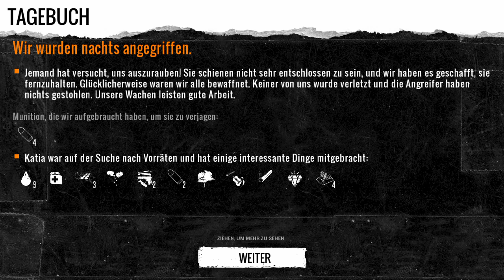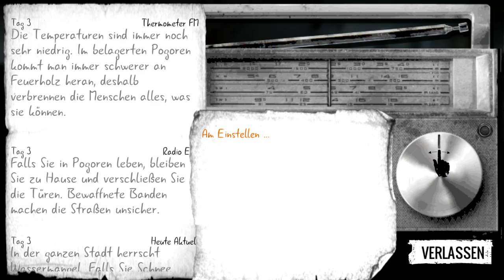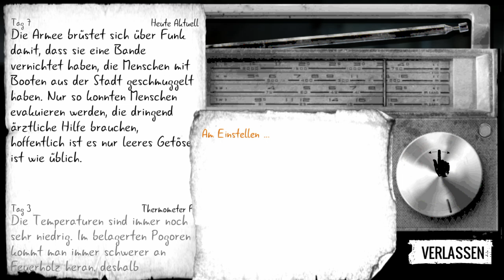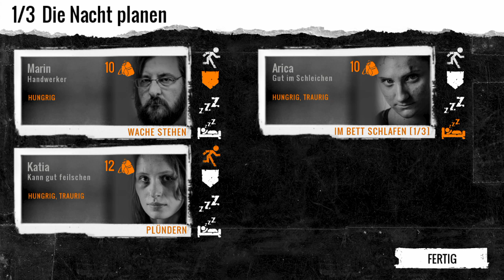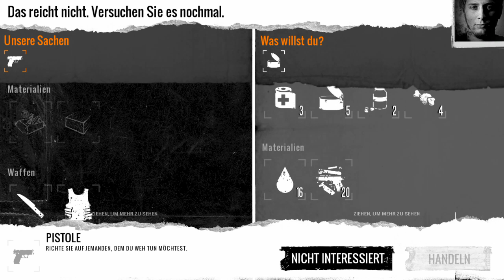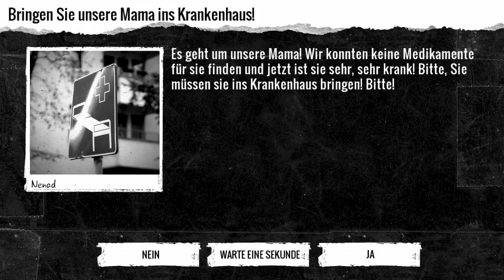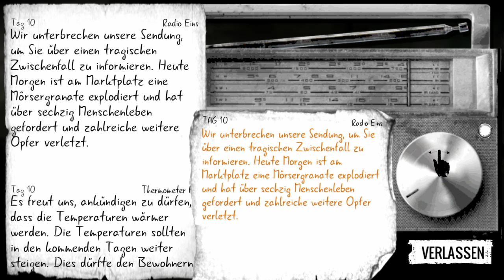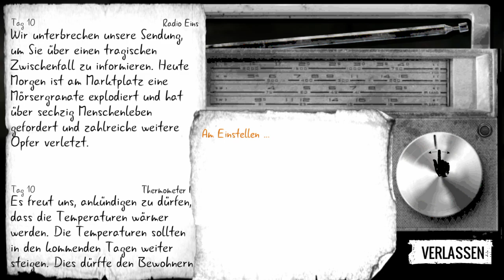This war of mine#2 :ein Opfer für die Gruppe